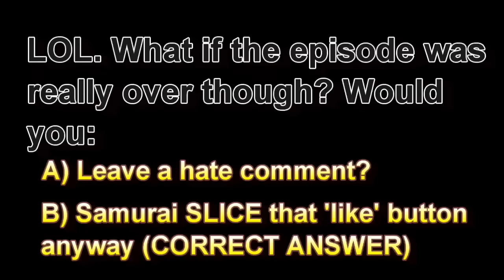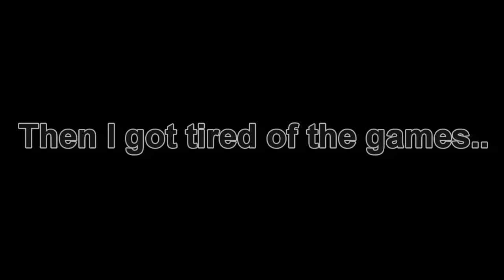FNAF DUBSTEP G-DASH LEVEL!? YES PLS. | Geometry Dash (2.0) #12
The custom levels of this game are getting INSANE! I'm not worthy...

~CK